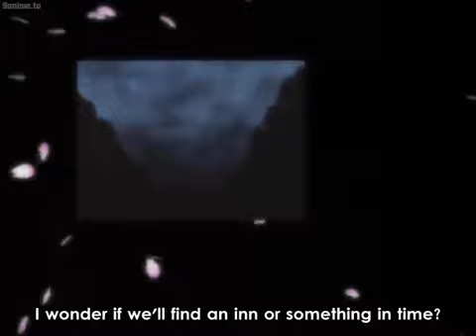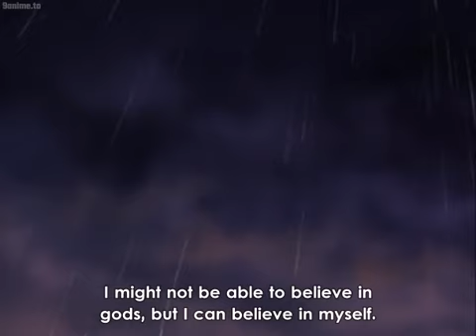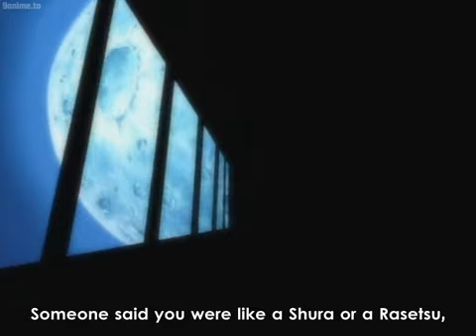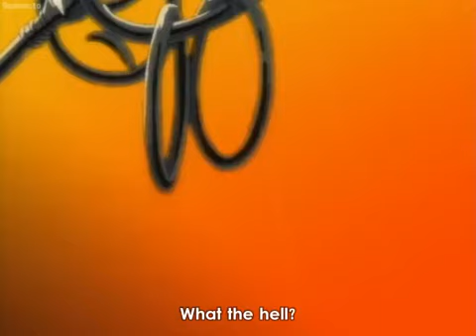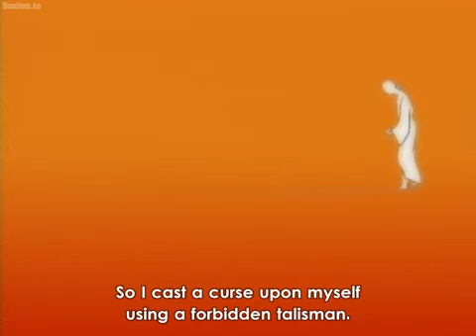Gensomaden Saiyuki EP6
Many years ago, humans and demons lived in harmony. But that unity ended when demons started attacking humans and plotted a mission to unleash Gyumao—an evil demon imprisoned for thousands of years. Now, Genjo Sanzo, a rogue priest, must team up with three demons—Sha Gojyo, Son Goku, and Cho Hakkai—and embark on a perilous journey to the west to stop these demons from resurrecting Gyumao and restore the balance between humans and demons on Earth.